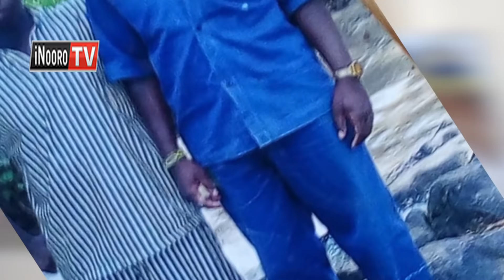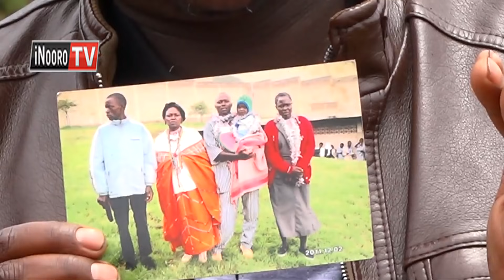Ndohirwo mahitia hatari miaka 13, Mugunda ukigwatiirwo na mutumia akigia ciana ingi 2 no ngimwohera